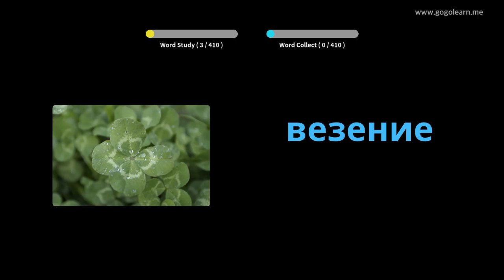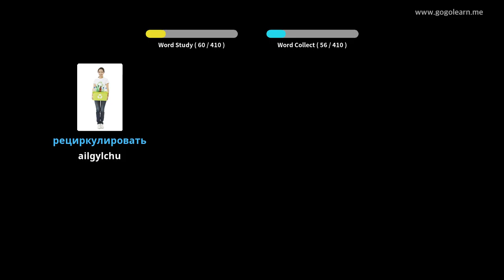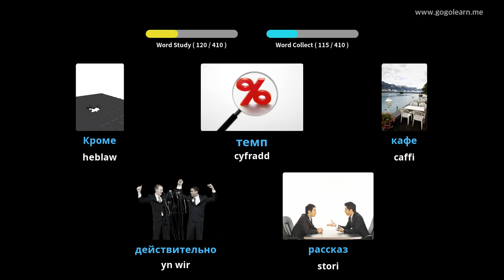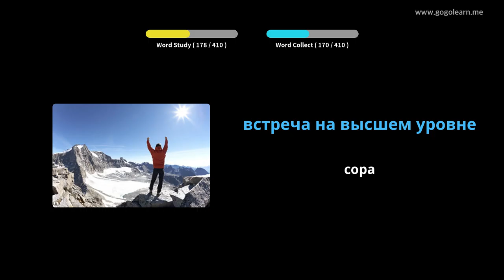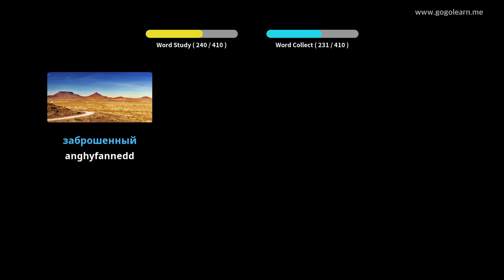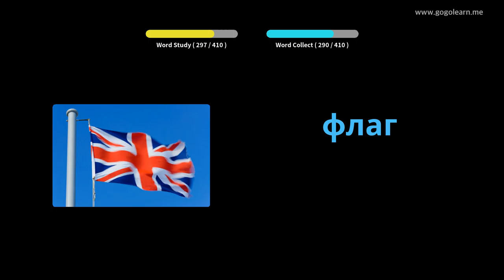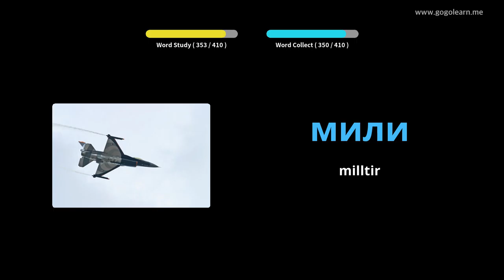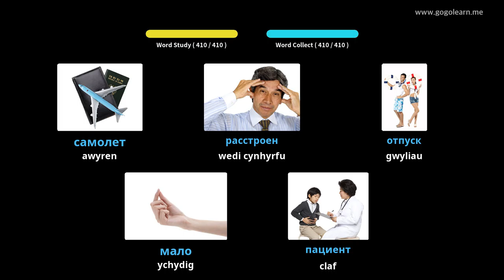Ysgol Uwchradd Geirfa Rwsia 2 | Golearn